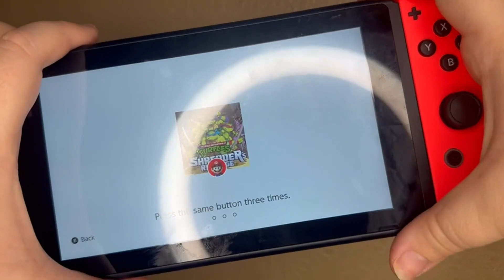Nintendo Switch™ with Neon Blue and Neon Red Joy‑Con™ Review